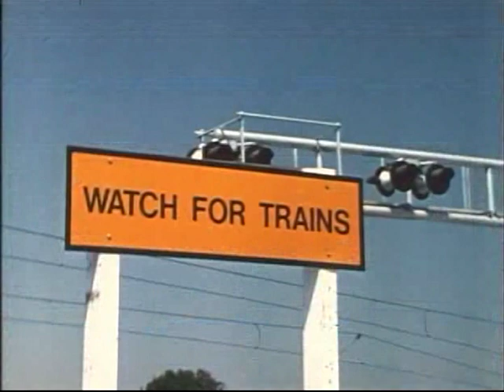(1989) "Be Rail Wise Pt.1"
Be Rail Wise - Part 1 /
Los Angeles County Transportation Commission, 1989.

Public Service Announcement (PSA) directed at youth. Featuring Travis the Owl, it's centered on rail safety.

The merger of Los Angeles County Transportation Commission (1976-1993) and the Southern California Rapid Transit District (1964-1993) in 1993 resulted in the formation of the Los Angeles County Metropolitan Transportation Authority, or Metro.

Be Rail Wise - Los Angeles Metro PSA, Pt. 1